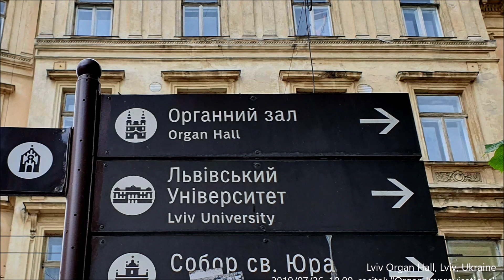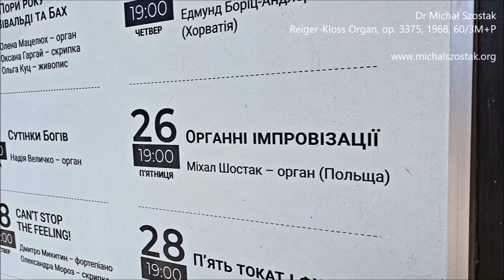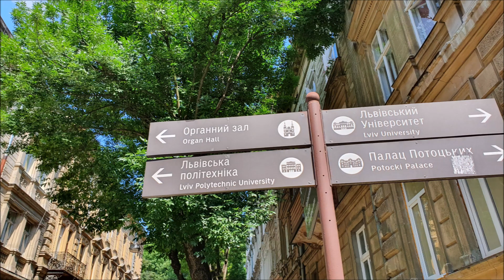Prelude in D (Stilus Phantasticus) - Dr Michał Szostak, improvisation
Lviv Organ Hall, Lviv, Ukraine
2019/07/26, 19.00
Recital: "Organ Improvisations"
Program: Stanley, Felton, Adams, Lefébure-Wély, Vierne, Szostak

PRELUDE in D (stilus phantasticus) performed by Dr Michał Szostak on Reiger-Kloss Organ, op. 3375, 1968, 60/3M+P